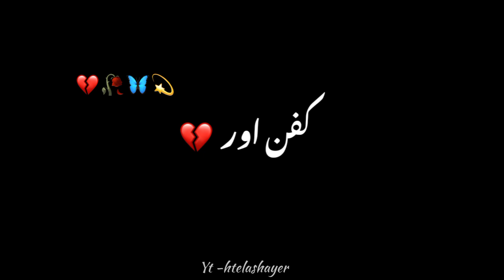HAYE WO AKHRI SUFAID LIBAS 🥺 | DEATH STATUS BLACK SCREEN | BROKEN HEART STATUS | htelashayer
VIDEO DEKHNE KE LIYE AUR AAP KE PYAR OR SUPPORT KE LIYE BAHUT SHUKRIYA ❤️

new song black screen status,
Black screen status,
sad status,
urdu shayari,
urdu poetry,
Islamic status,
blank Screen,
urdu poetry,
urdu poetry black screen whatsapp status,
sad poetry,